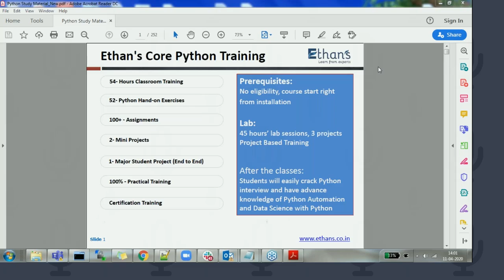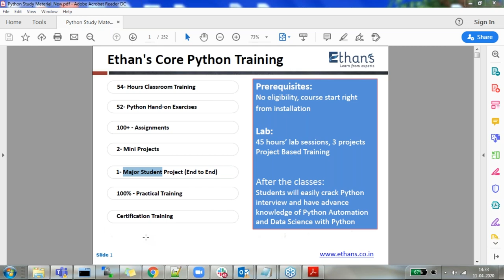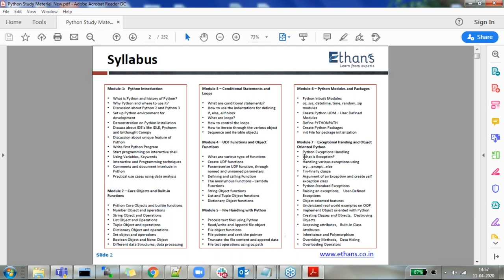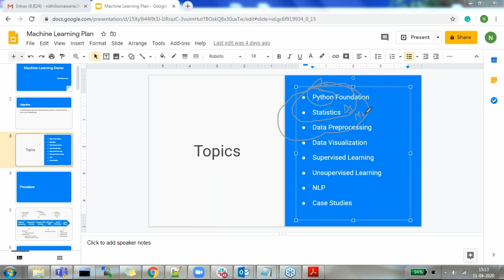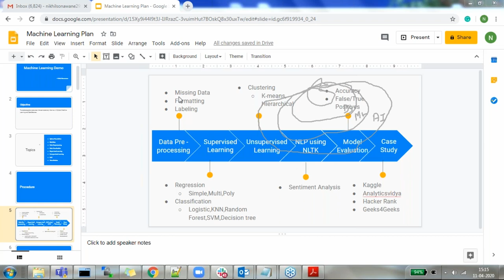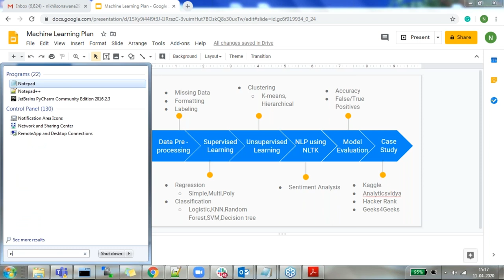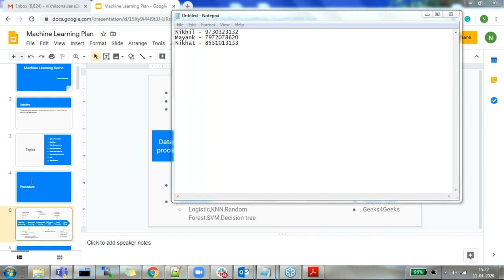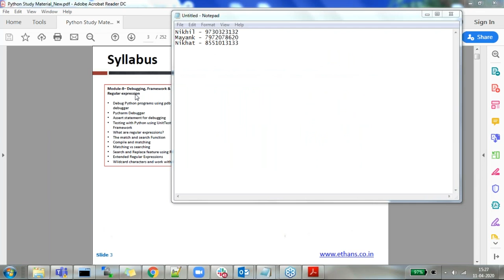PYTHON MACHINE LEARNING FREE DEMO